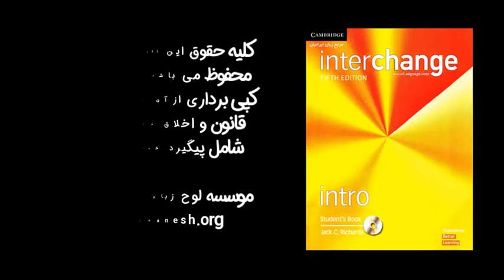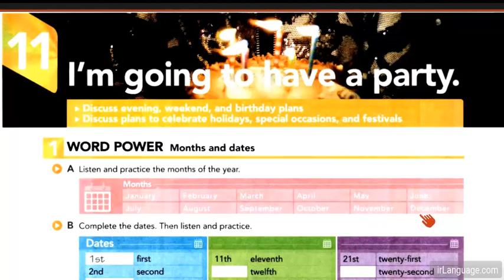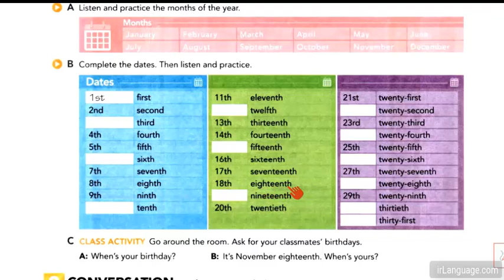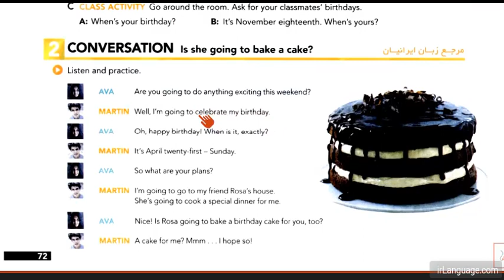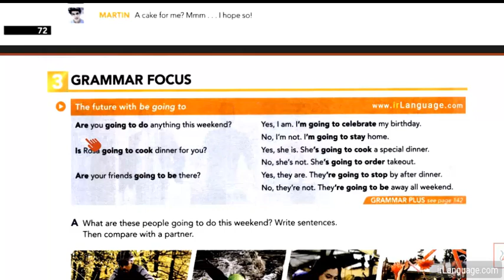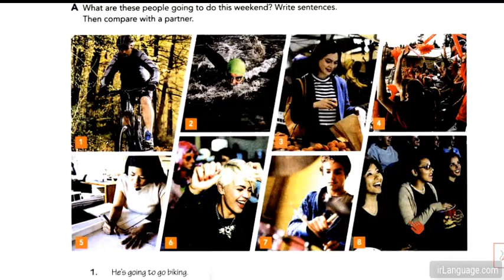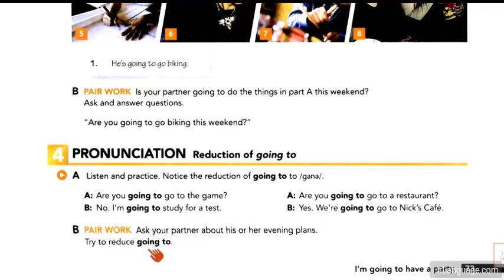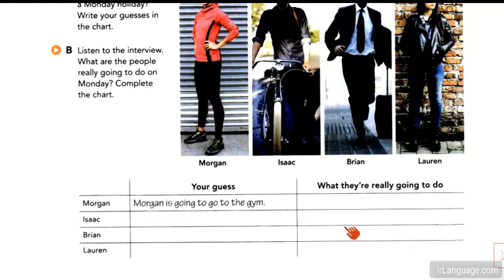آموزش مهارت های انترچنج